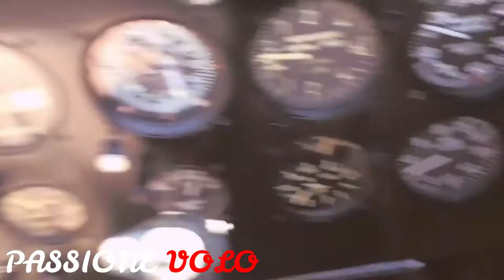P51 MUSTANG / king of none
Il North American P-51 Mustang, prodotto a partire dal 1941, fu uno dei più versatili caccia statunitensi della seconda guerra mondiale. Fu schierato sia sul fronte del Pacifico che su quello Europeo per contrapporsi agli aerei della Luftwaffe. Fu impiegato prevalentemente come caccia di scorta alle formazioni di bombardieri Boeing B-17, ma anche come caccia bombardiere. Venne impiegato anche nella prima fase della guerra di Corea, nonostante fosse stato ormai superato dai primi aerei con motore a getto. In alcune forze aeree rimase in servizio fino ai primi anni ottanta. Progettato da Edgar Schmued[2], costruito e fatto volare in appena 117 giorni, il P-51 fu il progetto più importante della storia per un aereo da caccia.[2] Nelle ultime versioni sfiorò i limiti massimi raggiungibili da una macchina con motore a pistoni. Fu il prodotto di due tecnologie d'avanguardia: dell'industria aeronautica statunitense e dell'industria motoristica britannica.[3] Tra i pochi a non essere soddisfatti dell'aereo ci furono i sovietici. Il Mustang fu l'unico tipo di caccia che l'Urss rifiutò di acquisire con la legge Affitti & Prestiti. Dopo accurati test di volo, l'aeronautica sovietica (Voenno-Vozdushnye Sily - VVS) lo considerò inferiore ai contemporanei caccia sovietici e tedeschi e relegò gli esemplari acquisiti per i test nelle scuole di volo.[4] Ma altrove il Mustang fu accolto con favore: ne furono costruiti 15.586 esemplari che operarono (durante la seconda guerra mondiale) nelle forze aeree di Australia, Canada, Cina, Gran Bretagna (RAF), Nuova Zelanda, Paesi Bassi, Polonia, Stati Uniti (AAC/AAF), Sud Africa e Unione Sovietica.[5] Dopo il conflitto mondiale restò in servizio in molti paesi. Venne considerato come uno dei velivoli più aerodinamici della seconda guerra mondiale, soprattutto per il suo profilo laminare delle ali. Ancora oggi molti esemplari privati situati nei vari Musei volanti statunitensi sono in perfette condizioni di volo.
Motore
Il motore del P-51D era il Packard V-1650, il Rolls-Royce Merlin prodotto su licenza negli Stati Uniti. Il Packard V-1650 era un motore a 12 cilindri a V diritto, raffreddato a liquido, con riduttore, compressore centrifugo bistadio di sovralimentazione a due velocità, capace di erogare una potenza al decollo di 1111,339 kW (1511 CV) e 1122,371 kW (1526 CV) a 5883 metri di quota. L'elica era una quadripala Hamilton a giri costanti e pale larghe con un diametro di 3,40 metri. Il flusso d'aria per il radiatore ventrale veniva captato dalla presa d'aria anteriore e veniva regolata dai flabelli posti all'uscita del radiatore stesso. L'andamento delle pressione e della temperatura all'interno del condotto opportunamente sagomato del radiatore, era tale da poter ricavare anche una spinta utile a fini propulsivi. Subito dopo l'ogiva era disposta la presa d'aria del carburatore. I serbatoi di carburante, posti alla radice delle semiali, avevano una capacità totale di 681 litri a cui si aggiungevano 246 litri del serbatoio di fusoliera ed eventualmente due serbatoi alari sganciabili da 284 o da 416 litri. La dotazione di carburante, unita alla pulizia aerodinamica della cellula assicurava al P-51 un'autonomia eccezionalmente elevata. il Mustang poteva restare in aria per sette ore e mezza, abbastanza per una missione di combattimento fino a Berlino e ritorno